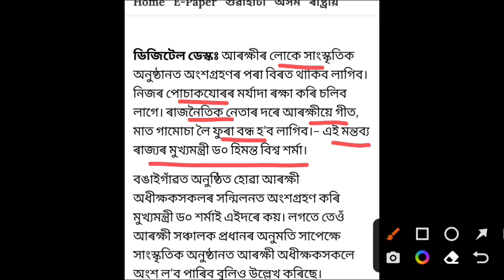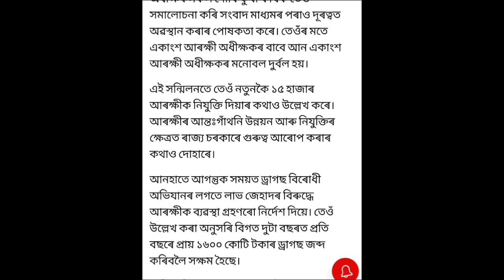Assam Police AB/UB/Commando/SI/ Jail Warden New Vacancy 2023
Assam Police AB/UB/Commando/SI/ Jail Warden New Vacancy 2023 || Assam Police Recruitment 2023